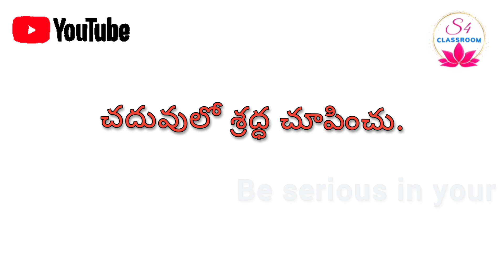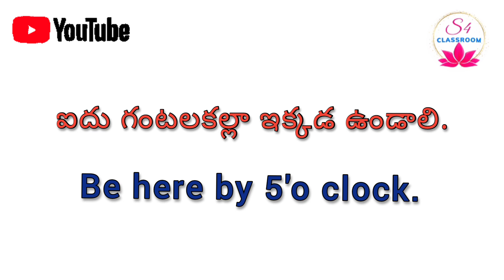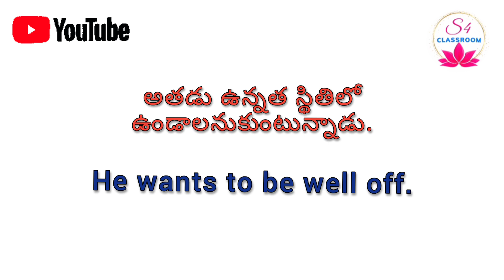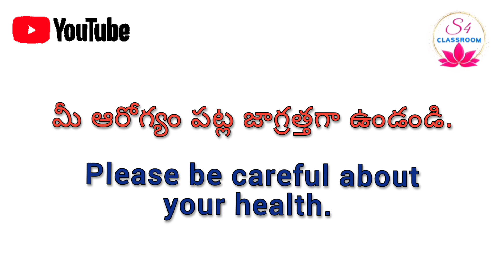Daily use small sentences spokenenglish |Lesson-43#S4classroom